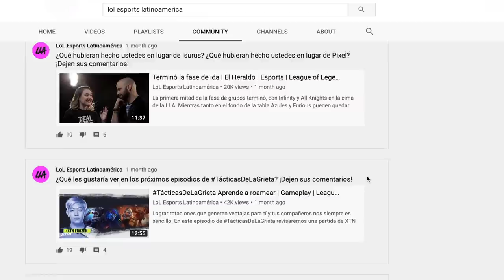Comienza la segunda fase de la LLA | El Heraldo | Esports | League of Legends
Hemos terminado la primera etapa de la fase de grupos con un fin de semana muy emocionante y varios resultados inesperados, aunque irónicamente esto no cambió en absoluto la tabla de posiciones. Ahora ya conocemos al quinto clasificado para la segunda etapa, la cual nos promete mucha más intensidad.